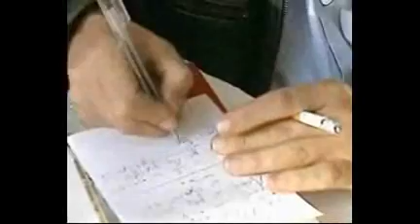Σωκράτης Μάλαμας - Οι μύστες της ερήμου - ΠΕΡΑΣΜΑ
Στίχοι:

Θαμπώσαν οι ανάσες μας στο τζάμι
κι εσύ μιλάς για χρόνια της αρμύρας
μπροστά σε αδειανά μπουκάλια μπύρας
με βλέμμα καρφωμένο στο ταβάνι

έξω κυλάει της πόλης το ποτάμι
δε μου 'πες στα ταξίδια σου τι είδες
αν όπως πήγες γύρισες δεν πήγες
στου κόσμου το πολύχρωμο χαρμάνι

δώσε μου την αρμύρα σου και πάρε τη βροχή μου
κι άκου τα λόγια που έλεγαν οι μύστες της ερήμου
φωτιά γυρεύει η φωτιά και η αγάπη πόνο
τον εαυτό σου δε θα βρεις αν δε χαθείς στον κόσμο

κι εσύ μ' ένα δαφνόφυλλο στα χείλη
πως θα ΄σαι πάντα λες σκιά μου φίλη
και στρίβεις μ' ένα αντίο στο λιμάνι